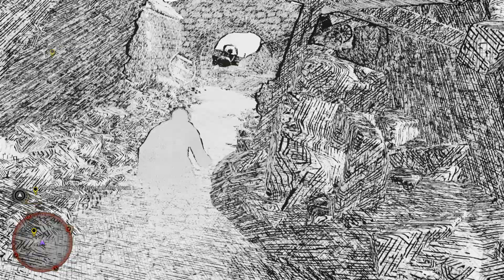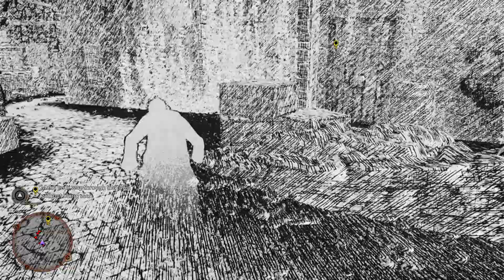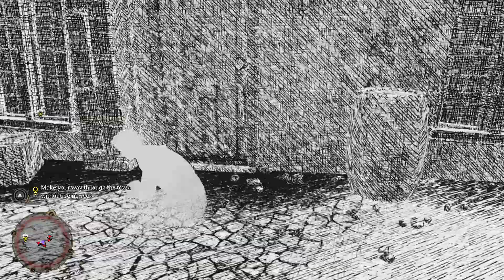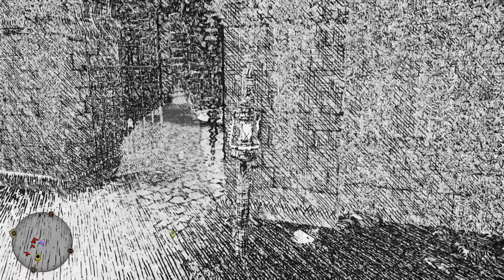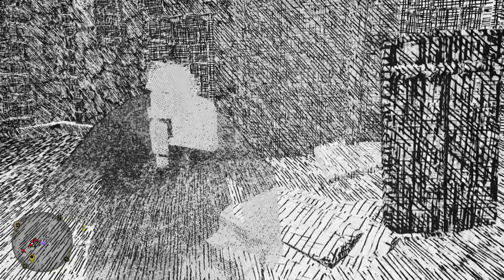Hogwarts Legacy - Episode 36 (It's All Gobbledegook)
Objectives
"Lodgok asked me to meet him at a goblin mine south of Hogwarts and asked that I bring someone who speaks Gobbledegook."

Speak with Amit
"The mine that Lodgok discovered is located to the south of Hogwarts on the other side of the lake. Amit will join us there."

Meet Lodgok near the mine entrance
"We can't risk Lodgok being seen entering the mine with us – it's too dangerous for him. So now it's up to Amit and me to search the mine and figure out what Ranrok is up to."

Enter the goblin mine
"We need to determine what Ranrok and his goblins are doing in this mine. I hope Amit's knowledge of the goblin language will be enough to help us figure it out."

Search for evidence of Ranrok's plan
"Amit was able to decipher Ranrok's plans. We need to return to Lodgok and tell him what we discovered."

Exit the mine
Speak with Amit
Speak to Lodgok

Conclusion
"The mystery deepens. Today, I took Amit with me to meet Lodgok at the goblin mine in the southeast. Lodgok told me about Bragbor, an ancestor of Ranrok, who was comissioned to build fortified repositories made of goblin metal by a group of witches and wizards. Ranrok is searching for these repositories and the power they contain – he wants to take it for all goblin-kind. In the mine, Amit and I discovered that the Loyalists are building enormous drills, presumably to search for the repositories. According to Lodgok, Ranrok has already discovered one of them and the power inside has changed him. He fears that if Ranrok finds the largest repository, it could mean a great war for us all."